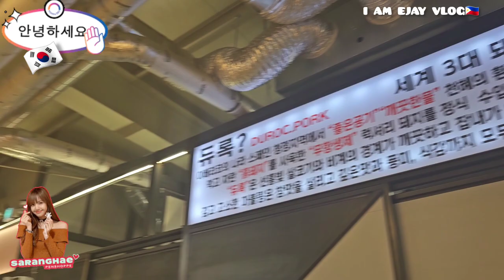Kumain kami sa labas || Buhay Korea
Dear friends so welcome po. Enjoy watching po.Nag-aya po supervisor namin na kumain sa labas kaya ayun di na kami nag-atubili pang pagbigyan of course kainan na yan e.hehe